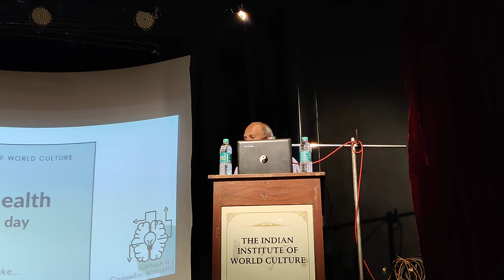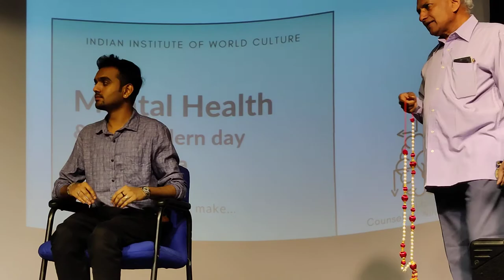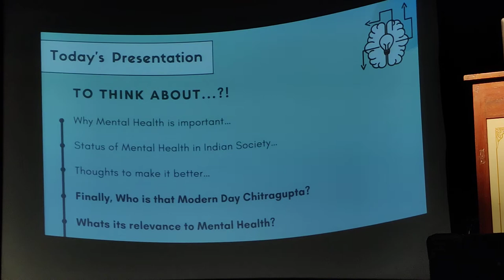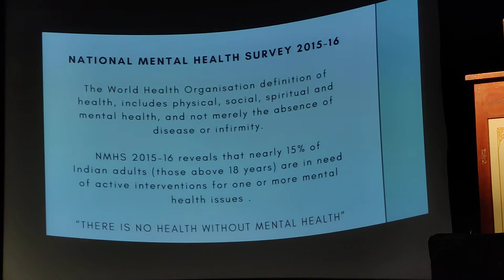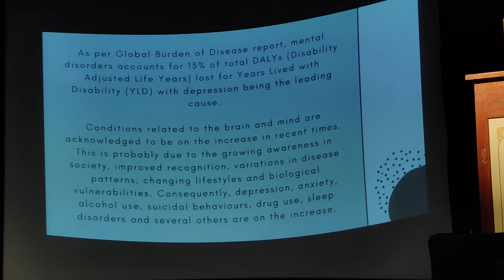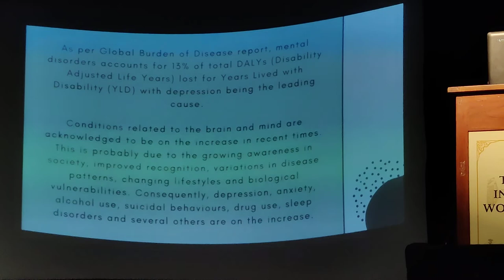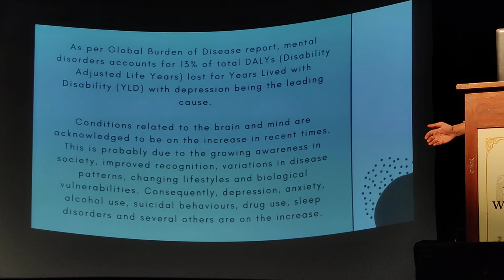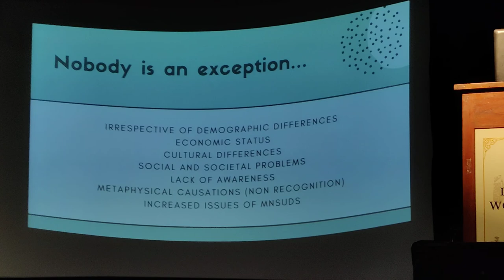Mental Health and the Modern-day Chitragupta - H. J. Subhash - 01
Justice Sri B. Vasudeva Murthy Memorial Endowment Lecture

Topic: Mental Health and the Modern-day Chitragupta
Speaker: H. J. Subhash, Counsellor - Nimhans

6PM, March 14th 2021